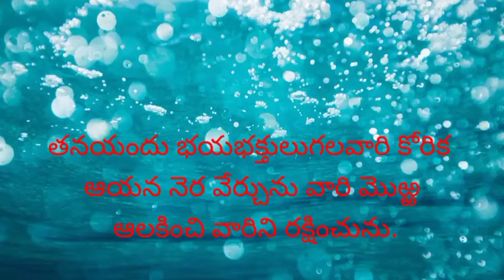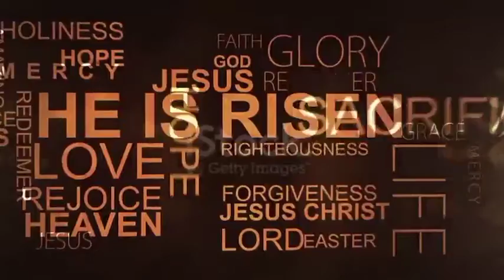mana korika devudu thirchalante.If God wants to fulfill our desire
Youtube.com/Johnbabupala
Facebook.com/Johnbabupala
Twitter.com/Johnbabupala
Instagram.com/Johnbabupal
Johnbabupala. Blogspot. Com